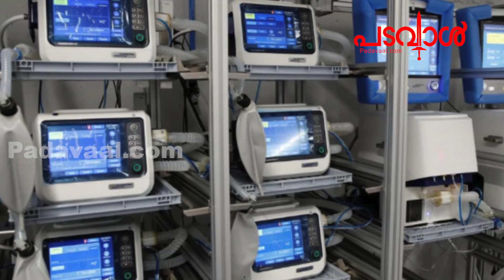കോവിഡില്‍ ശ്വാസം മുട്ടുന്നവര്‍ക്ക് ഗുജറാത്ത് സര്‍ക്കാര്‍ നല്‍കിയത് വ്യാജ വെന്റിലേറ്റര്‍